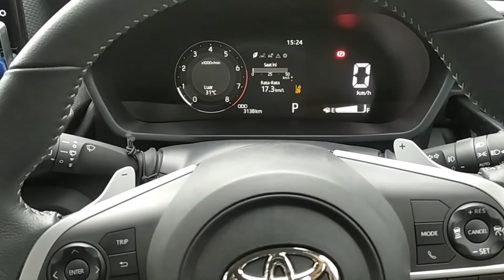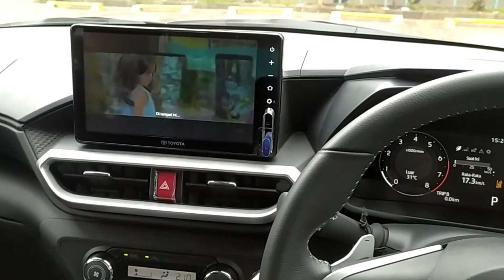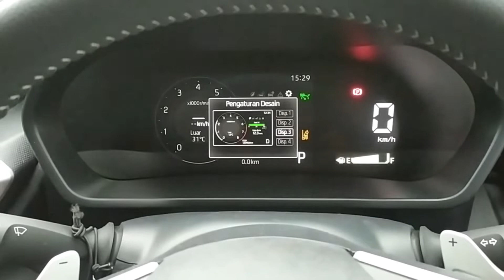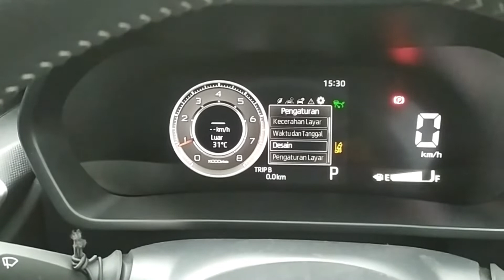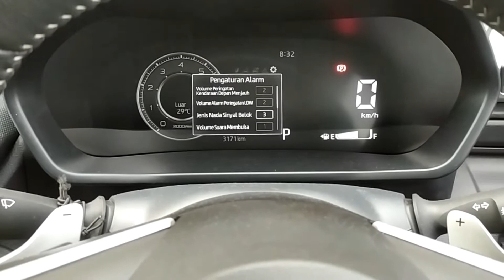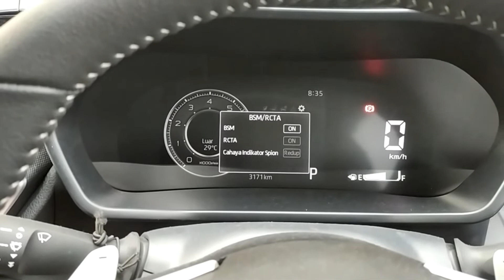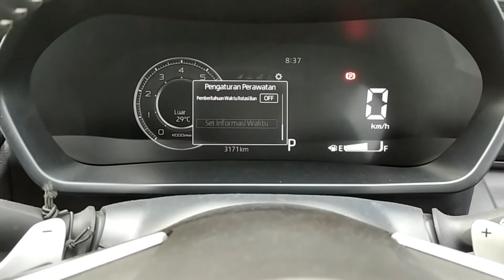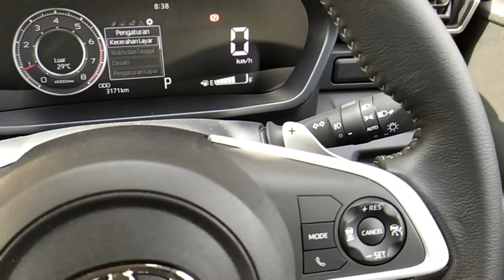Tombol Setir Toyota Raize GR Sport TSS | Lengkap dan Bisa Ganti Design MID!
Toyota Raize merupakan compact SUV dengan fitur melimpah, kali ini kami coba infokan apa saja tombol-tombol yang ada di setir dan cara setting layar multi information display (MID) dari Toyota Raize Tipe 1.0 T GR CVT TSS.  Semoga bermanfaat bagi teman-teman semua